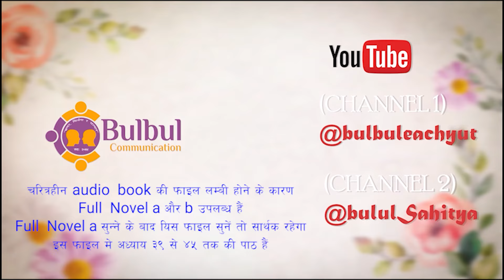CHARITRAHIN NOVEL part-b | चरित्रहीन || शरतचंद्र चट्टोपाध्याय || RECITED BY ACHYUT GHIMIRE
शरतचंद्र चट्टोपाध्याय की सुप्रसिद्ध उपन्यास "चरित्रहीन" श्रव्य संस्करण (audio book)
CHARITRAHEEN [FULL NOVEL part-b]
Vocal By - Achyut Ghimire Bulbul
Intro Voice - Simran Rajput
Thumbnail Image Designer - Sushil Sapkota
Writer - Sharad Chandra Chattopadhyaya
Produced by: Bulbul Communication, Kathmandu, Nepal
चरित्रहीन  (CHARITRAHEEN)
नेपाली मीडिया क्षेत्र के सुप्रसिद्ध वाचक अच्युत घिमिरे (उपनाम - बुलबुल), जो सन् २००० से नेपाली गद्य साहित्य की विभिन्न विधाओं का पाठ कर रहे हैं, अब हिन्दी उपन्यास भी वाचन कर रहें हैं.  हम आपसे विनम्र निवेदन करते हैं कि आप यिसमे रहे कमियों या अच्छे बिंदुओं पर टिप्पणी करें।
- बुलबुल कम्युनिकेसन, काठमाण्डु, नेपाल ।

Chapters inside the audio book "Charitraheen Full Audio (part-b)" :
00:00 Intro
00:13 अध्याय - उनतालीस
27:30 अध्याय – चालीस
51:24 अध्याय – इकतालीस
1:29:21अध्याय – बयालीस
1:45:24 अध्याय – तैंतालीस
2:07:51 अध्याय – चवालीस
2:23:54 अध्याय – पैंतालीस
2:36:02 Outro
We are thankful to the background music creator team.
Tabala : Jagannath Dhaugoda
Vocals : Sujata Verma/Sugama Gautam/Jonisha Poudel
Harmonium : Kundan Pathak
Esraj : Santosh Bhakta Shrestha
Sarod : Rupa Neupane
Flute Solo : Hari Poudyal
Recorded Studios : Music Nepal/Kathmandu Jazz Conservatory
Lyrics : Sangeet Pravin Nararaj Dhakal/Binaya Verma/Shree Kc
Social Media link of Achyut Ghimire:
Any illegal reproduction of this audio or registering fraudulently with interactive streaming mechanical royalty collection agency without our consent will result in immediate legal action against concerned person/company.
Main producer of all four Youtube channels - Bulbul Communication, Shruti Sambeg, Preet Ki Reet & Nepali Chhapro is Mr. Achyut Ghimire 'Bulbul'. All contents and musics used in these channels are solely his production.